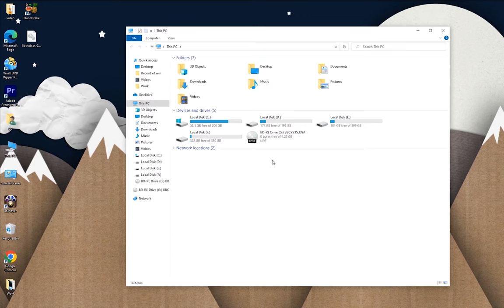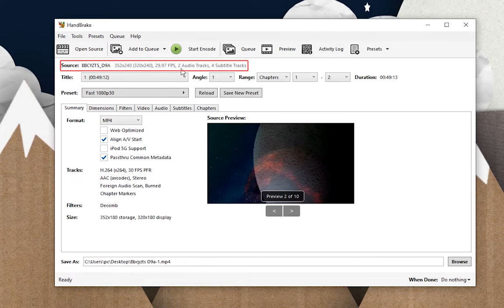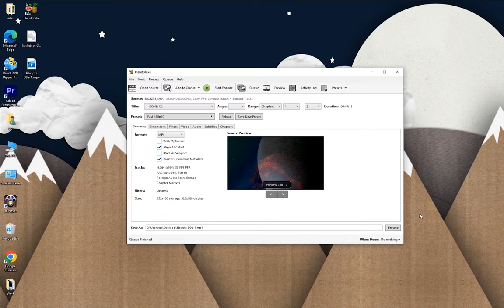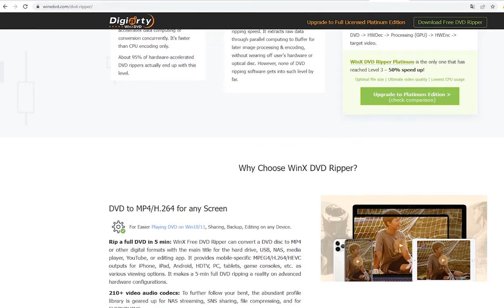Rip a DVD with HandBrake in 2022 | Step-by-Step Handbrake Tutorial for Beginners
Here's a step-by-step tutorial about how to rip a DVD using HandBrake in 2022. I made this video because the most recent video I can find on this topic is 2 years ago. So here you go, a new video on ripping DVDs with the latest version of HandBrake(1.5.1).

Timestamps:
00:00 - Intro
00:27 - Step 1: Download HandBrake
00:39 - Step 2: Load the DVD into HandBrake
01:03 - Step 3: Choose the DVD title you want to rip
01:35 - Step 4: Set the quality
02:02 - Step 5: Choose your Audio and Subtitles
02:24 - Step 6: Pick the destination & Rip your DVD
02:50 - Fix "No valid source or title found" error
03:21 - DVD Ripper I used (alternative method to rip DVD)